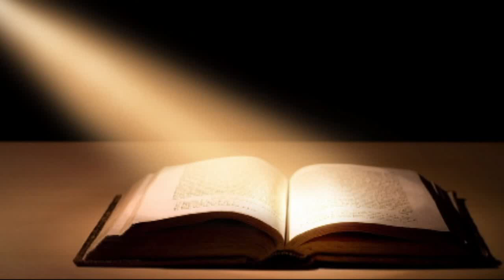Homilia de hoy 23 de octubre del Padre Juan José Xeque